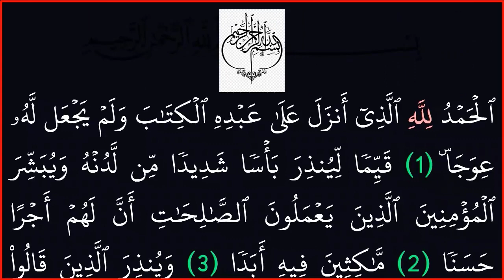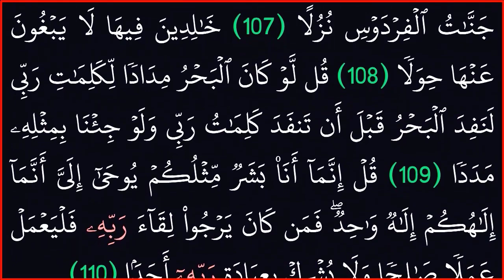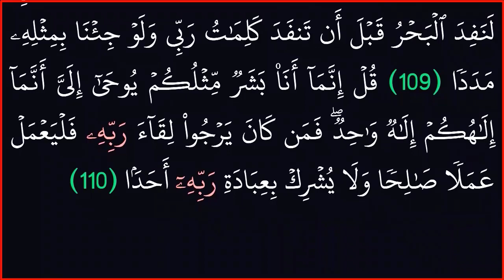||من سورة يونس وحتى سورة الكهف|| بدون حقوق ملكية ||بخلفية سوداء لراحة العين||